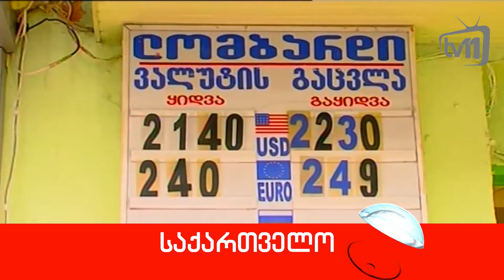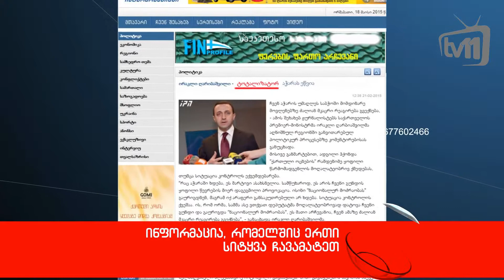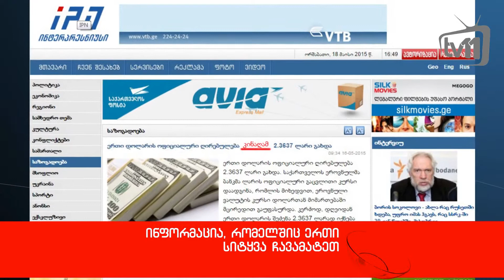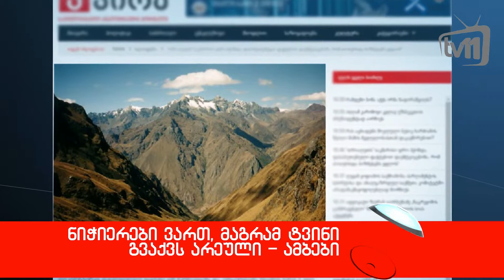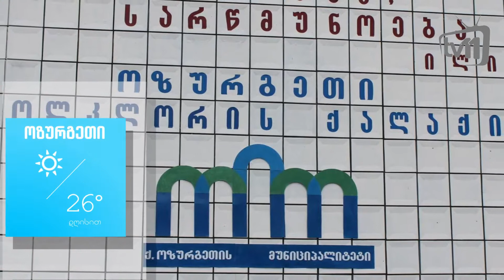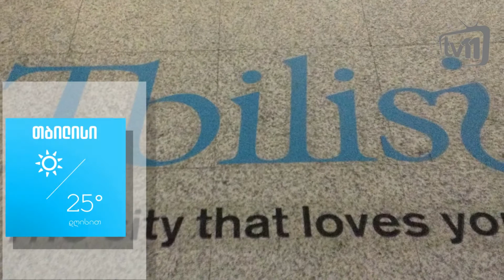უკანასკნელი ცნობები 51